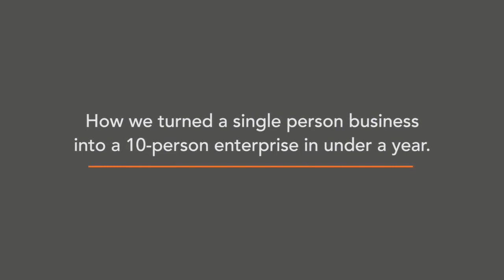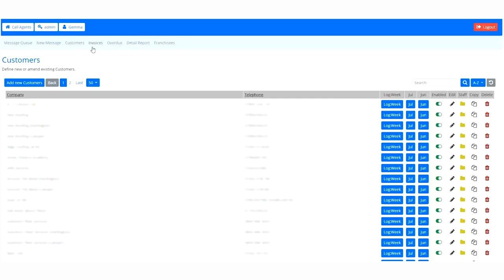PA2GO | Franchise Introduction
Watch this video to learn more about the PA2GO franchise opportunity.